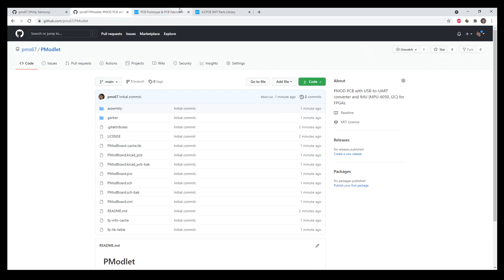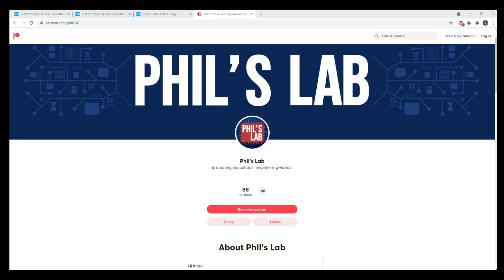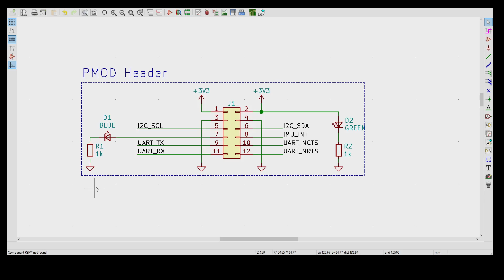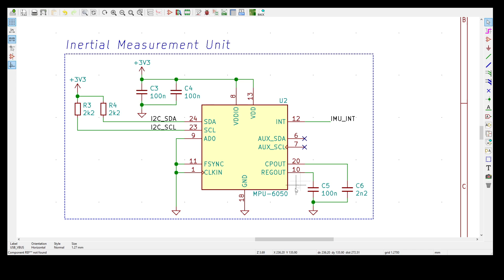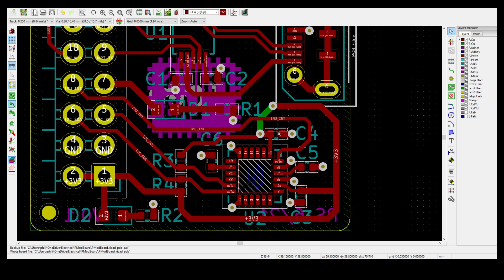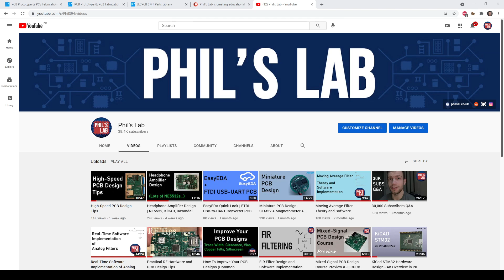(Sponsored) IMU + USB-to-UART Pmod PCB for FPGA | KiCad + Giveaway - Phil's Lab #26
Quick look at a simple, two-layer Pmod breakout board for an FPGA. Contains an inexpensive USB-to-UART converter (CH340E) and a popular IMU (MPU-6050). I will be giving away 15 of these boards - please watch the video for details! :-)

for $2 for five 2-layer PCBs and $5 for five 4-layer PCBs. (AD)

[TIMESTAMPS]
00:00 PCB Overview
01:19 JLCPCB / Gerber + Assembly Files (Ad)
01:51 Giveaway
03:07 Schematic
04:52 PCB
05:47 Outro

ID: QIBvbJtYjWuHiTG0uCoK